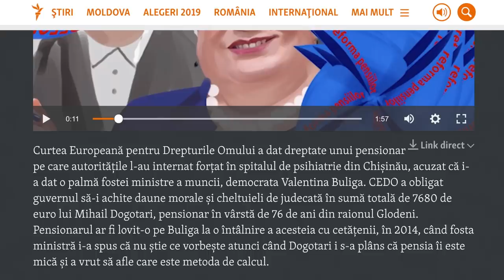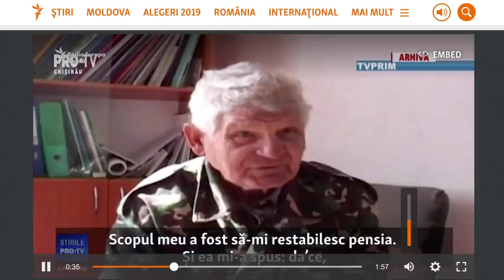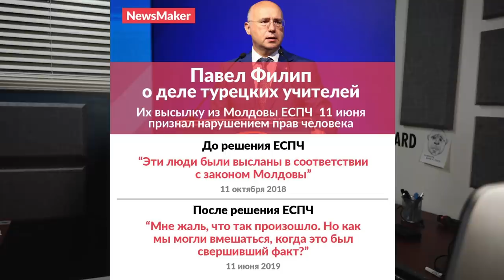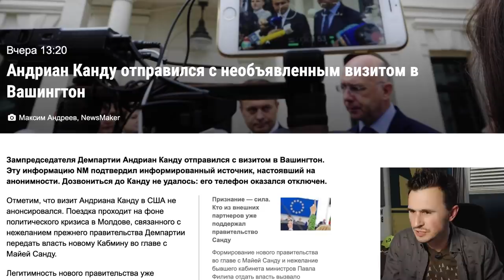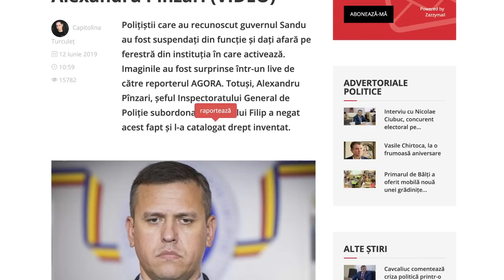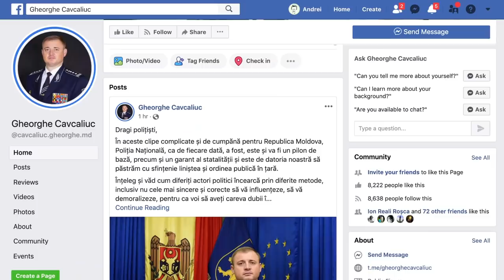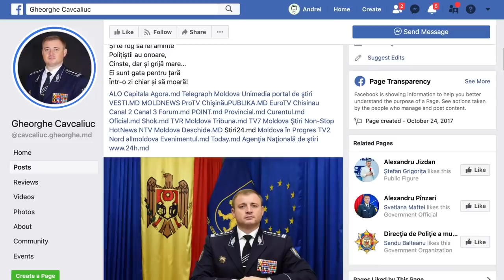CRIZA CONTINUĂ. ÎNCOTRO?